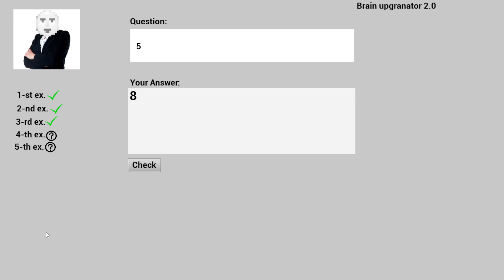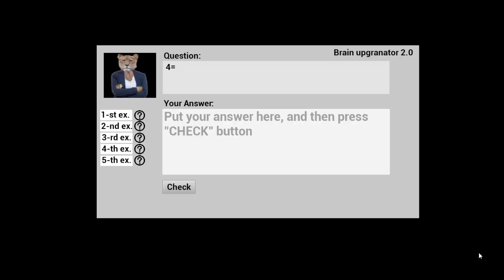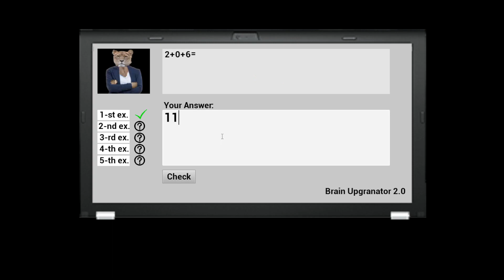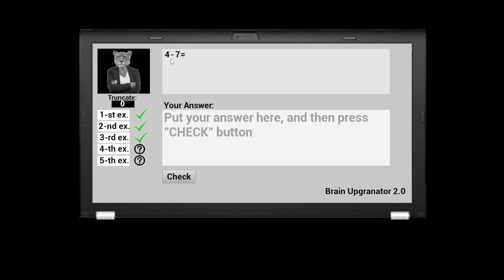Revisiting all versions of ACHS! - From 0.0.1 to 0.0.4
Sneaky Sneaky is around the corner, but wanted to show you how achs changed through the years¯\_(ツ)_/¯